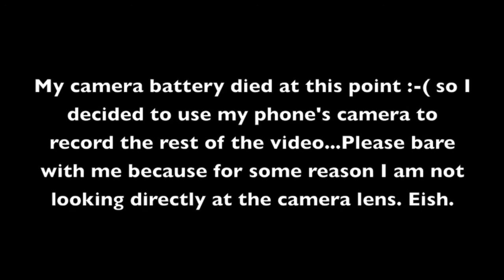CURRENT FAVOURITE PRODUCTS | BEAUTY, LIFESTYLE | DECEMBER 2016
Hi! :-)

In this video I share a few of my favourite things that I have been crushing on lately. I hope you will enjoy it.
This is my last video for the year, so happy holidays! I wish you a great festive season.

Red beaded necklace from Pandora store

My Burberry perfume from Woolworths

Vanilla candle from Makro

Umera Shea Butter Whipped Body Cream

Labello BlackBerry Shine Lip Balm

Sorbet Nail Polish in 'Psst-achio' & 'Banana Split' colours

LongMarket Soap Company Hand and Nail Cream in "Tuberose and Quince" from Woolworths

MAC Blush in "Pinch Me"

The Body Shop Skin Defence in SPF 50